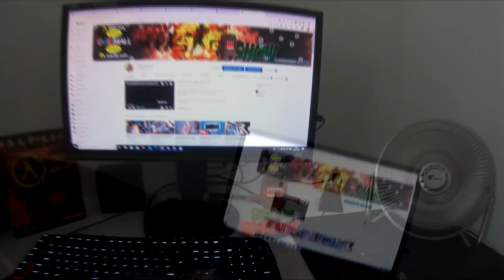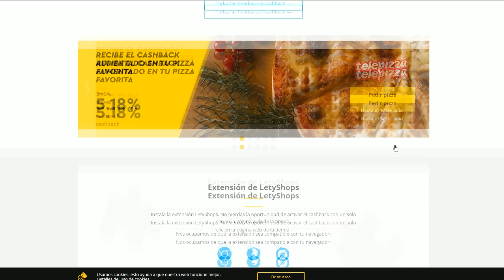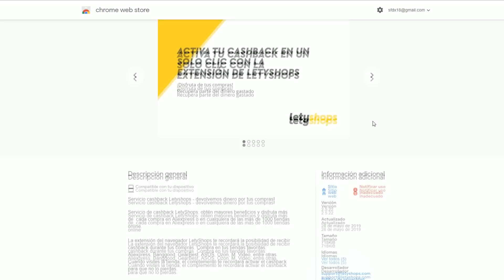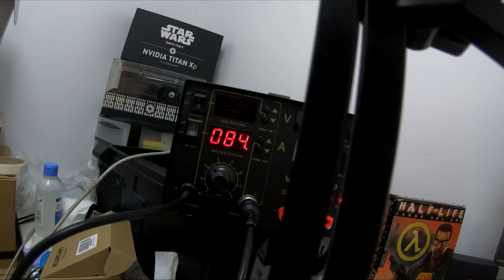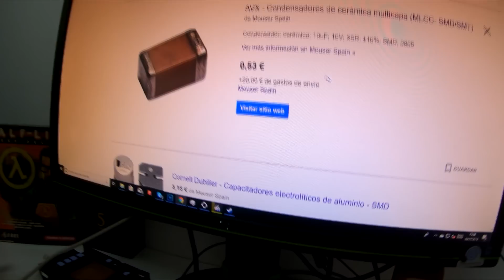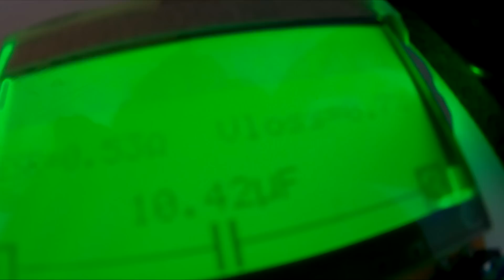Como arreglar tu propia gráfica FACIL (Falla común 1)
En el vídeo podemos ver como arreglar una falla muy común en tarjetas gráficas;

Medidor del vídeo

Información de mi ordenador a día 20/09/2018

Tarjeta gráfica► NVIDIA Star Wars TITAN Xp Collector's ◄
Placa base; ►Xeon Boards   [ X8DTL-6 ] ◄
Procesador ; ►Intel xeon x5690  X2◄
Ram,; ►24 gb : Hynix  PC3-10600R ECC Server RAM  ◄
Disipador: ►2x Evga 400-HY-CL11-V1◄
Memoria principal/sistema : ►Kingston HyperX Predator M.2 SSD 240GB + Adaptador PCIe◄
Memoria secundaria; ► ◄2 TB Seagate Barracuda ◄
EXtras; ►adaptador usb 3.0 y 3.1 tipo c PCI◄
Fuente de alimentación ;►Nzxt 850 inteligente digital◄
Caja : Cooler master! H500M
Silla;: DXRACER OH/RV001/NR
Monitor: G2460pg Gsync 144 hz